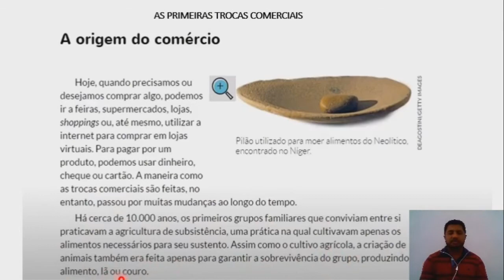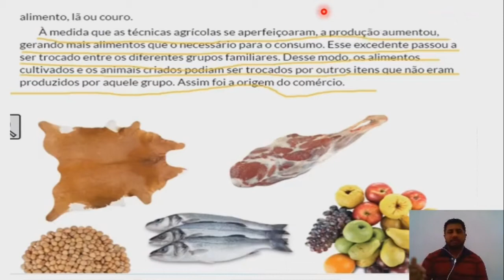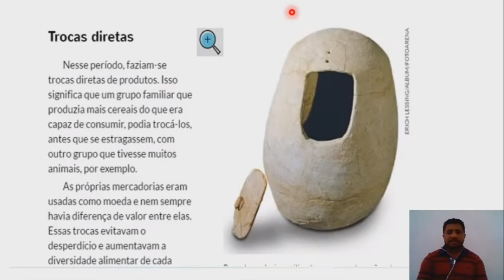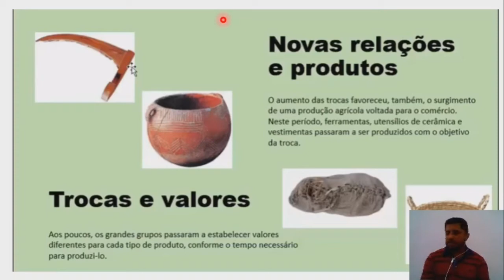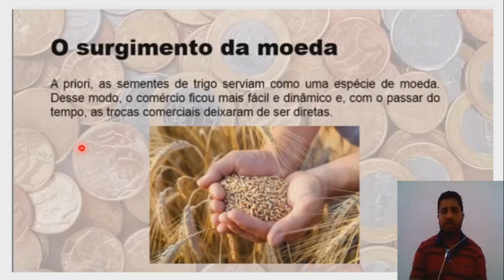As primeiras trocas comerciais - 4° ano/História (Profa. Evaldo Macedo)